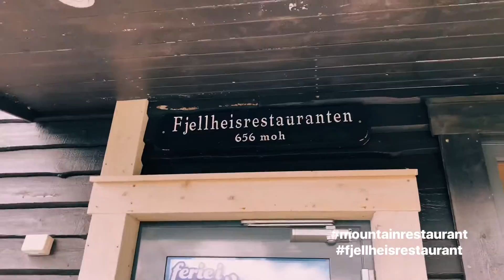Cable car ride at Narvik Mountain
If you are going to Lofoten Islands and you are using Narvik/Evenes airport then you can drive Narvik City for about 35 minutes. They are having a nice ski center and in summer it is one of best spot to hike as you’ll get to see all over Narvik City.

We had a short trip to Narvik Mountain just next to the main center. We decided to use cable car instead of hiking as we had a very short time. We end up to a beautiful scenery overview of the mountains and fjords.

They are also having a very nice mountain restaurant , “ Fjellheisen Restaurant “. There you can have a very stunning and spectacular view over Narvik City as well as beautiful landscapes.